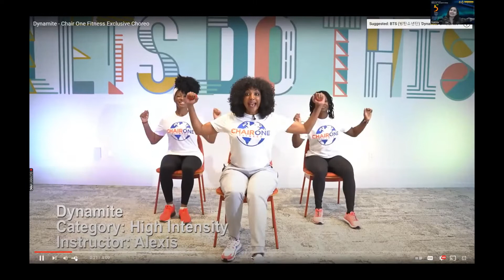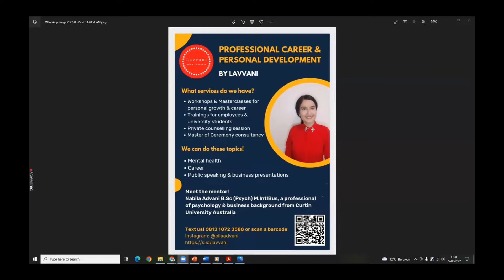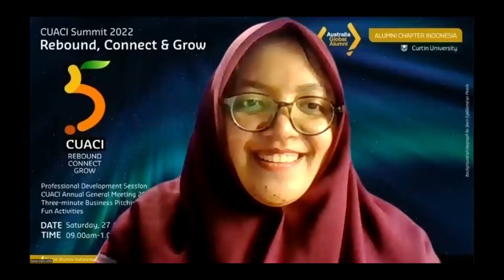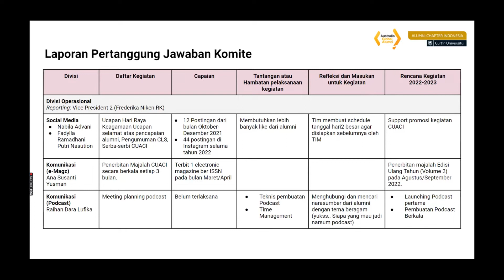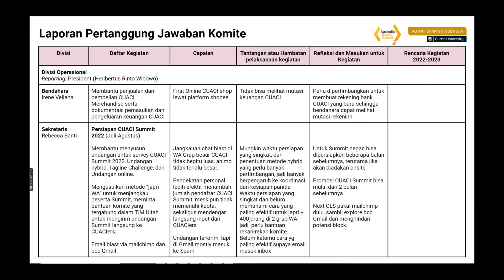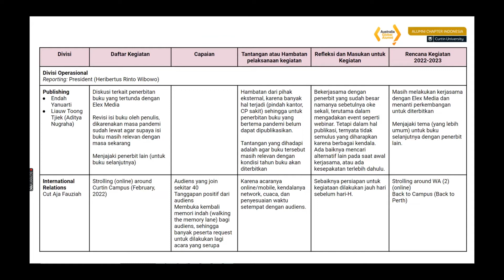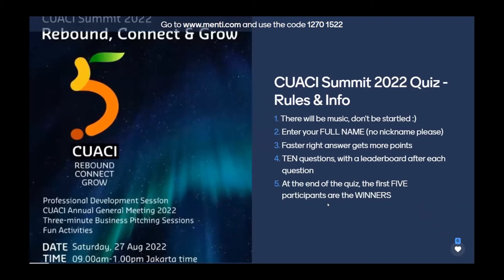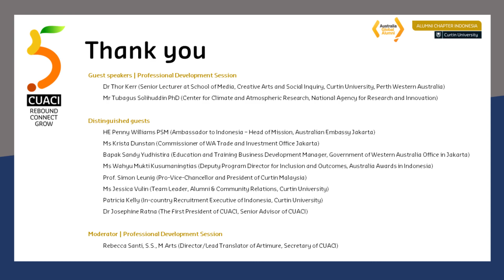CUACI Summit 2022 (2/2): Three Minute Business Pitching Session & Annual General Meeting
The Curtin University Alumni Chapter Indonesia (CUACI), supported by the Australia Global Alumni in Indonesia, held the CUACI Summit 2022 on Saturday, 27 August 2022 at 11.00am-1.00pm Jakarta Time via webinar.

Distinguished Guests:
HE Penny Williams PSM (Ambassador to Indonesia – Head of Mission, Australian Embassy Jakarta)
Prof. Simon Leunig (Pro-Vice-Chancellor and President of Curtin Malaysia)
Ms Jessica Vulin (Team Leader, Alumni & Community Relations, Curtin University)
Ms Krista Dunstan (Commissioner of WA Trade and Investment Office Jakarta)
Mr Sandy Yudhistira (Education and Training Business Development Manager, Government of Western Australia Office in Jakarta)
Ms Wahyu Mukti Kusumaningtias (Deputy Program Director for Inclusion and Outcomes, Australia Awards in Indonesia)
Dr Josephine Ratna (The First President of CUACI, Senior Advisor of CUACI)
Patricia Kelly (In-country Recruitment Executive of Indonesia, Curtin University)

Co-Host and Technical Team
Raihan Dara Lufika, Nabila Advani, Liauw Toon Tjiek (Aditya Nugraha), Antonius NW Pratama, Rebecca Santi, Frederika Niken RK, Endah Yanuarti, Tikki Mahayanti, Fadylla Ramadhani, Irene Veliana, Heribertus Rinto Wibowo

Professional Development Session:
Dr Thor Kerr (Senior Lecturer at Curtin University) - Submarine cables between Indonesia and Australia: rebound, connect and grow
Mr Tubagus Solihuddin, Ph.D (Center for Climate and Atmospheric Research, National Agency for Research and Innovation) - Water management for water security in the densely populated small island in Indonesia
Moderator: Rebecca Santi, S.S., M.Arts (General Secretary of CUACI, Director of Artimure)

CUACI Partners
Australian Embassy
Commissioner of Western Australia Trade and Investment Office
Australia Global Alumni in Indonesia
Curtin University Alumni Asia Chapter (Singapore, Malaysia, Sri Lanka, Japan, Hongkong)
Curtin University's Young Alumni Advisory Board
QUIC (QUT Indonesia Community)

All Curtin University Alumni Chapter Indonesia (CUACI) Committee and Members
And all participants

The Next Session:
CUACI Annual General Meeting 2022
Three-minute Business Pitching Sessions for alumni
Fun Activities